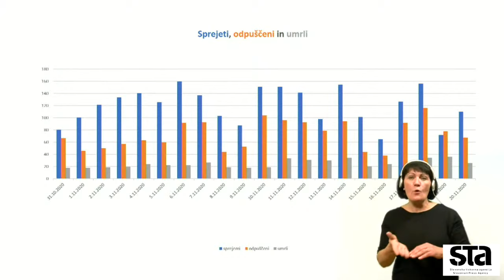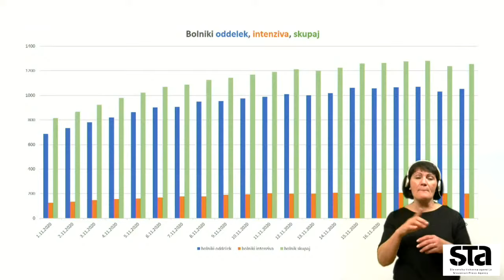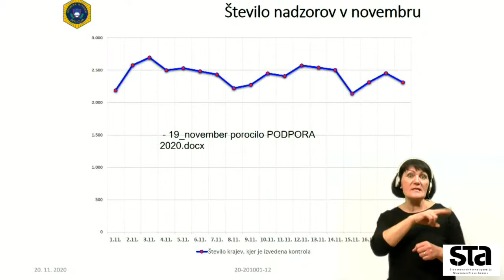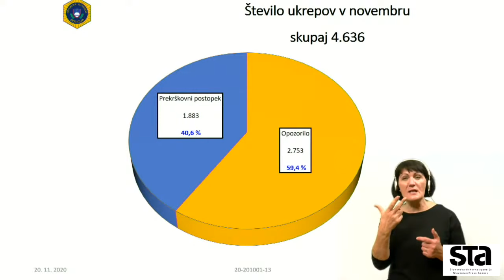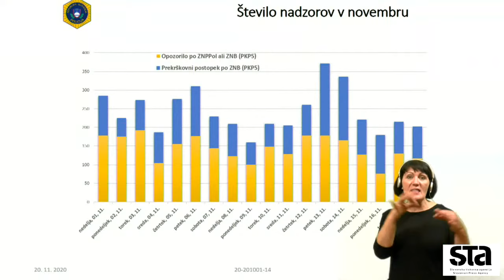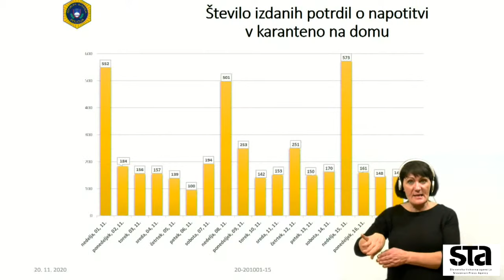Novinarska konferenca o aktualnem stanju glede epidemije (20.11.2020)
Novinarska konferenca o aktualnem stanju glede bolezni covid-19, na kateri bodo sodelovali koordinator za covid bolniške postelje pri ministrstvu za zdravje Robert Carotta, Deana Potza z zdravstvenega inšpektorata, namestnik generalnega direktorja policije Tomaž Pečjak, psihologinja Andreja Poljanec ter vladni govorec Jelko Kacin.